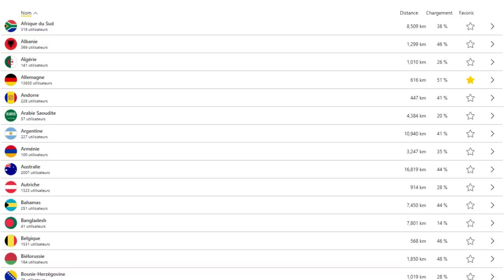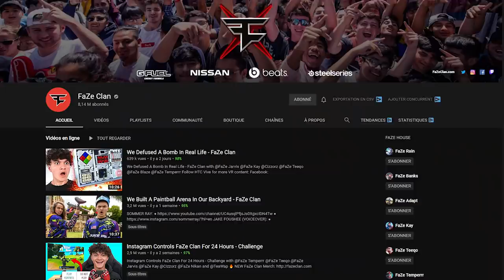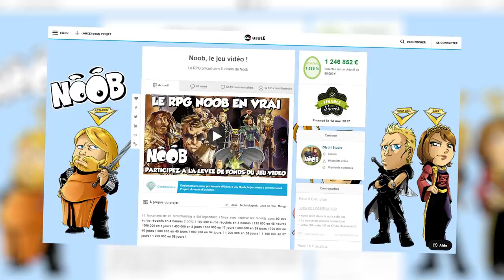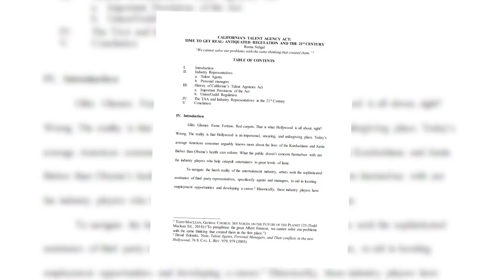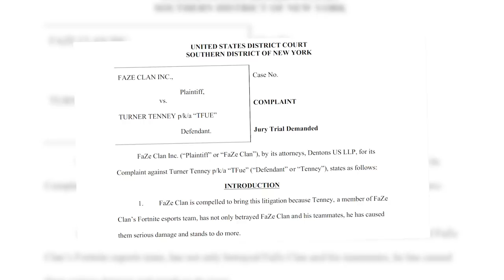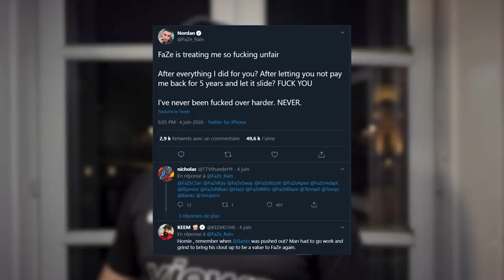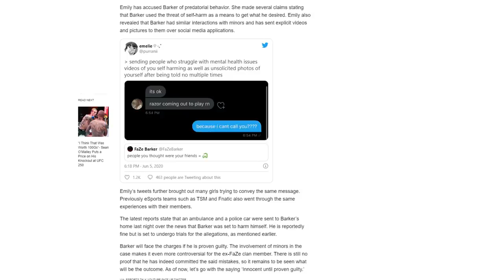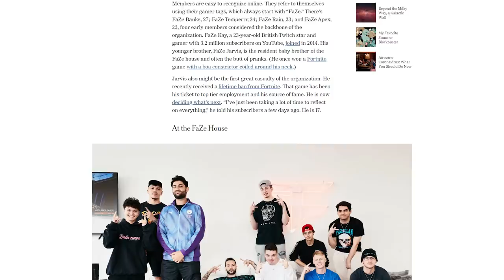Les sombres histoires de FaZe Clan (ZStory #6)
Utilisez mon lien et obtenez CyberGhost VPN pour 2,64 € et 2 mois supplémentaires gratuitement
Aujourd'hui dans ZStory on regarde l'histoire ainsi que les scandales qui ont agités la structure américaine FaZe Clan

Timecodes :

00:00 - 0:46 : Introduction
0:46 - 1:50 : Commercial
1:50 - 6:19 : Présentation de la structure
6:19 - 8:32 : L'arnaque Starnet Eclipse
8:32 - 12:57 : Le procès de Tfue
12:58 - 14:10 : Le contrat de Cloakzy
14:10 - 15:30 : Rain viré de la FaZe House
15:30 - 19:00 : Problèmes de dépressions/mentaux
19:00 - 19:31 : Outro